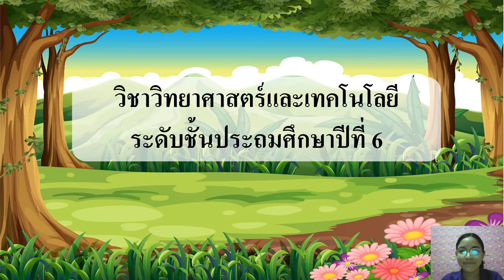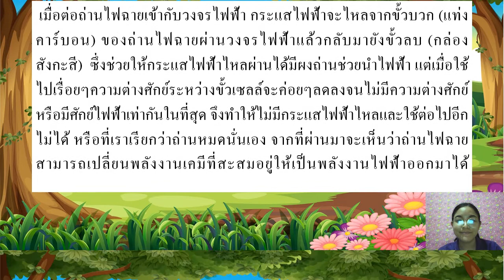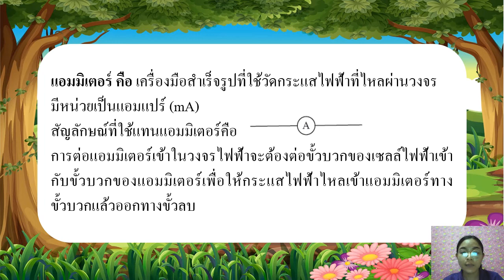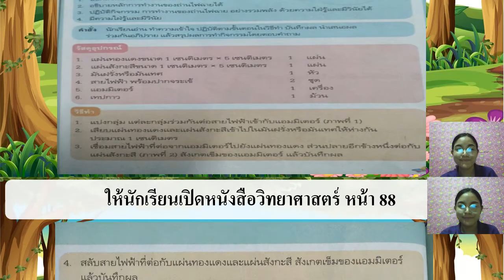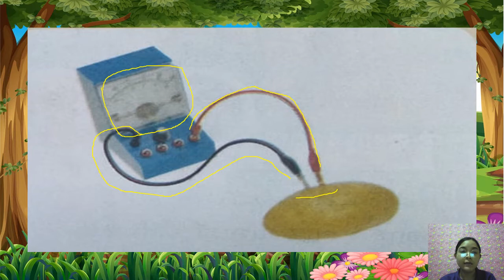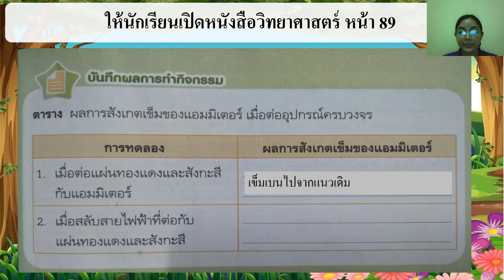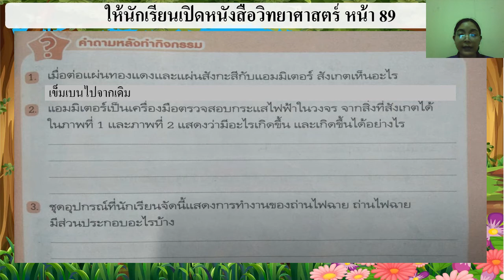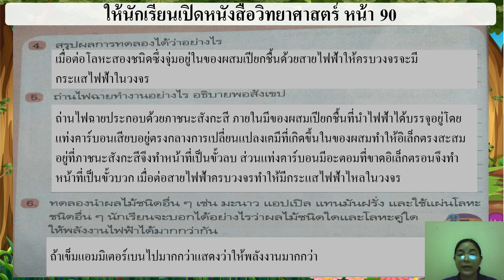24/08/64 ป.6 วิชาทักษะวิทยาศาสตร์ เรื่องแหล่งพลังงานไฟฟ้าและหารทำงานของถ่านไฟฉาย 2